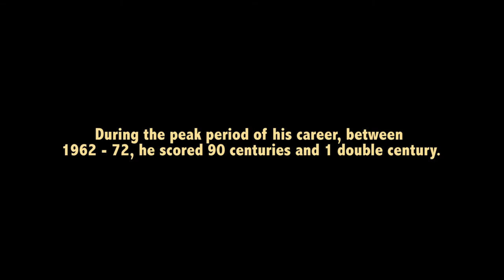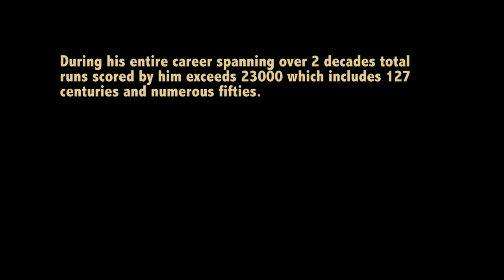TAPASH ROY....AN UNSUNG HERO.